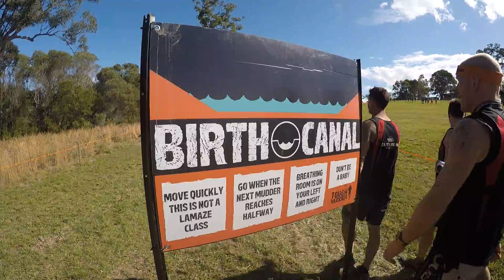Birth Canal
Obstacle - Birth Canal @ Tough Mudder, South East Queensland, 12 September 2015